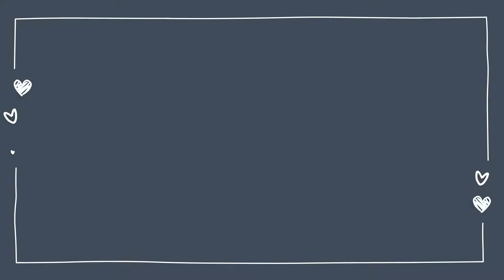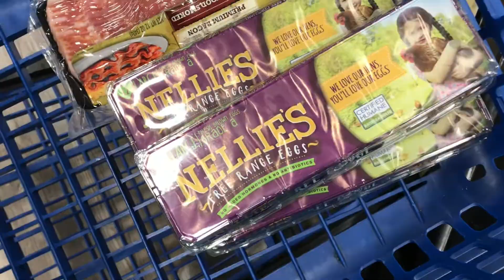[Vlog] Eating breakfast for lunch and eating out for the first time in a while—Day In the Life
Hello everyone, this is my thirty-first vlog. I hope you enjoy spending time with me. We can make and eat delicious food together. We can also go to many different places together.

**My Chinese is not the best, so if there are any mistakes, please let me know. I’m still learning.**

大家好。这是我第三十一个vlog视频。我希望你可以陪我做很多东西，吃美味的食物。我们可以一起去很多的地方。谢谢！
**我的中文不是太好的，但是我尽力而为**

Editor: VLLO